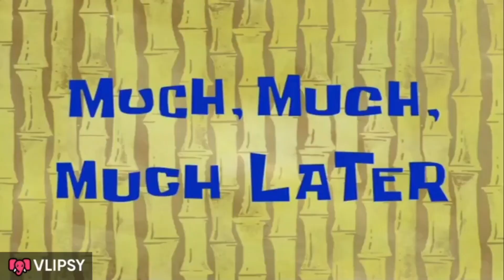My Saturday and Sunday ||Organic vegetables ||Gardening ||Sikkim.